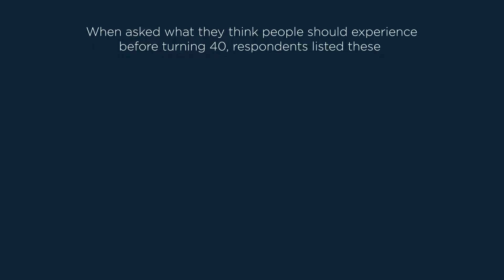4 in 5 Americans believe it’s important to have healthy eyes to experience the best moments in life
Going on a solo date (16%), conquering a fear (20%), writing a letter to themselves (14%) and going to the doctor more to care for their health (26%) are some things Americans say they want to experience before hitting the big 4-0.

That’s according to a recent poll of 2,000 adults, evenly split by generation, that asked respondents to list the top things one should experience by that age.

Almost one in five Americans also believe people should watch the New Year’s Eve ball drop in Times Square in person at least once in their lives before turning 40.

Conducted by OnePoll on behalf of VSP Vision Care, the data found that 83% of respondents have been planning for their futures, and 73% are optimistic about what’s to come in their lives.

But how have people been planning for the future? Most respondents said by exercising more or going to the doctor (54%), saving money (52%) and setting realistic goals (42%).

And with all of these goals in mind, it’s no surprise that four in five believe it’s important to have clear vision and healthy eyes to experience these moments in life (79%).

“Eye health can affect so many aspects of our lives from work to school and all of those special moments in between, because so much of how we interact with the world is visual,” said Dr. Valerie Sheety-Pilon, vice president of clinical and medical affairs at VSP Vision. “Receiving an annual eye exam is a simple yet powerful way to make sure you enjoy all of life’s great moments.”

The survey further delved into people’s futures, revealing what younger and older generations see for themselves.

Gen Zers (18 to 25) see themselves receiving a promotion/raise and starting a family a decade from now (both 19%). Meanwhile, millennials (26 to 41) picture themselves owning a business (28%) and a home (23%), as well as growing their families (19%) and securing a better job (16%).

On the other hand, Gen X (42 to 57) wants to focus more on becoming healthier (21%) and traveling with a person they love (19%).

The results suggest that boomers (58 to 76) plan to put their health first in their later years (45%) and also look forward to traveling with a loved one in 10 years (19%).

While three in four are thankful they have good health (74%), more respondents think one is never too young or old to get screened for health conditions (79%).

When asked if they knew eye exams could detect other health conditions, such as diabetes or high blood pressure, seven in 10 responded they were aware (72%), but 28% didn’t know that was the case. And if they knew that information sooner, 27% said they would go to an optometrist more often.

“Optometrists have a unique vantage point into the health of your bodies through your eyes,” continued Dr. Sheety-Pilon. “In fact, eye exams not only help ensure clear vision, but they can also provide early detection of up to 270 health conditions, making now the perfect time to enroll in a vision benefit plan and prioritize both your eye and overall health.”

TOP 20 THINGS PEOPLE SHOULD EXPERIENCE BEFORE TURNING 40
-Have a stable job (29%)
-Own a car (28%)
-Go to the doctor more often to care for your health (26%)
-Travel with a person you love (26%)
-Own a home (26%)
-Start a family (25%)
-Learn to cook/bake well (23%)
-Volunteer at a soup kitchen, hospital or senior citizen's home (22%)
-Start a hobby (20%)
-Conquer a fear (e.g. public speaking) (20%)
-Own a business (19%)
-See the New Year’s Eve ball drop in Times Square in person (18%)
-Go through a break-up (16%)
-Go on a solo date (16%)
-Learn at least one new language (16%)
-Ride a roller coaster (15%)
-Watch the movies like "This is 40" for laughs (15%)
-Write a letter to yourself (14%)
-Have a romantic dinner at the Eiffel Tower (14%)

Survey methodology:

This random double-opt-in survey of 2,000 general population Americans, evenly split by generation was commissioned by VSP Vision Care between Sept. 30 and Oct. 4, 2022. It was conducted by market research company OnePoll, whose team members are members of the Market Research Society and have corporate membership to the American Association for Public Opinion Research (AAPOR) and the European Society for Opinion and Marketing Research (ESOMAR).